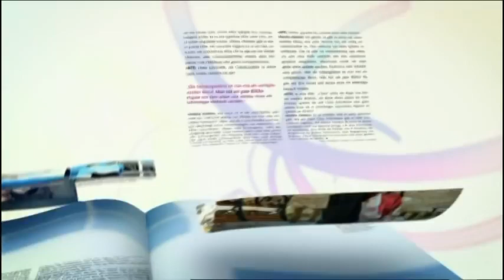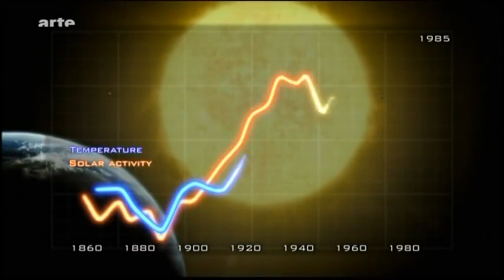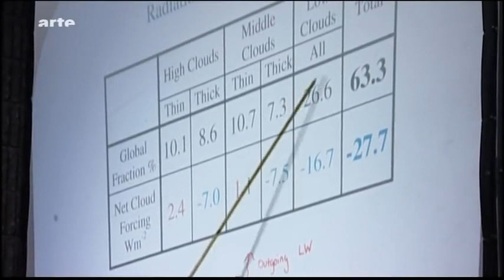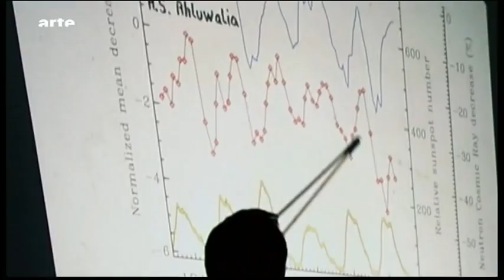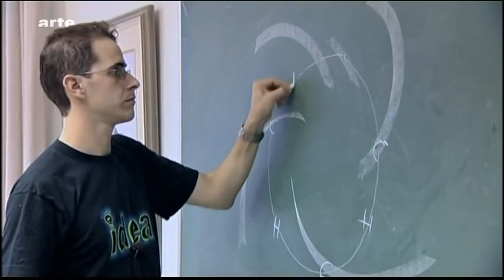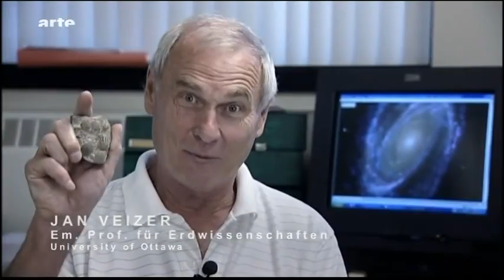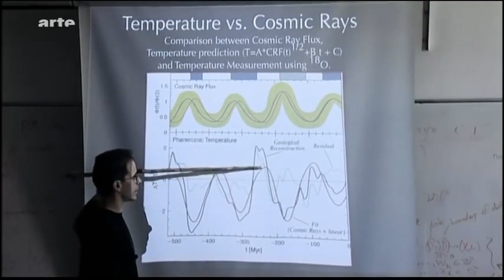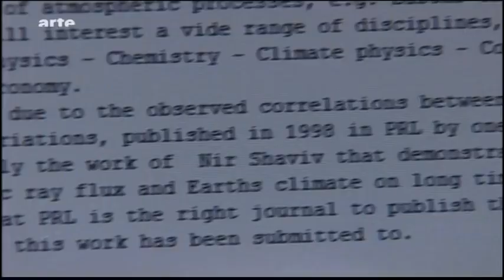Das Geheimnis der Wolken - ARTE Doku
Den globalen Klimawandel und die Erderwärmung stellt heute niemand mehr infrage. Doch dass dafür in erster Linie die von Menschen verursachten CO2-Emissionen verantwortlich sein sollen, zieht eine Gruppe von Wissenschaftlern um den dänischen Physiker Henrik Svensmark in Zweifel. Ihrer Meinung nach sind Zusammenhänge magnetischer Sonnenaktivität, kosmischer Strahlung und Wolkenbildung für die Erdtemperaturen von erheblicher Bedeutung.
Es gibt mehrere multidisziplinäre wissenschaftliche Studien, die die CO2-Hypothese infrage stellen. So fahndet der dänische Physiker Henrik Svensmark seit längerer Zeit nach anderen Ursachen für die globale Erwärmung. Er entdeckte neue Zusammenhänge zwischen der magnetischen Sonnenaktivität, der kosmischen Strahlung und der die Erdtemperaturen regulierenden Wolkenbildung. Die Existenz des Klimawandels wird nicht in Abrede gestellt, immer mehr Wissenschaftler setzen ihn aber mit den natürlichen Mechanismen in Beziehung, die sich in Zeit und Raum vollziehen. Geologen, Astronomen und Paläoklimatologen wie Henrik Svensmark, Nir Shaviv und Jan Veizer betrachten die Klimaentwicklung über 500 Millionen Jahre hinweg. Ihrer Meinung nach muss die globale Erwärmung in Kenntnis der in jüngster Zeit erforschten komplexeren Beziehungen untersucht werden. Lars Oxfeldt Mortensen beleuchtet in seiner Wissenschaftsdokumentation diese internationale Forschung.

Quelle: Arte - arte.tv - Doku von Lars Oxfeldt Mortensen